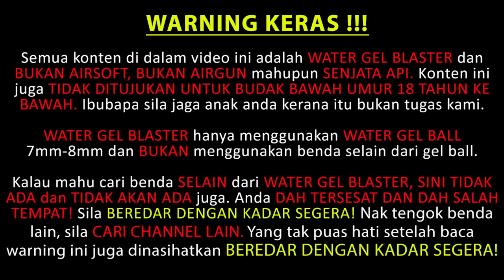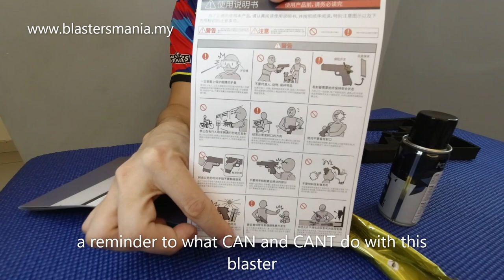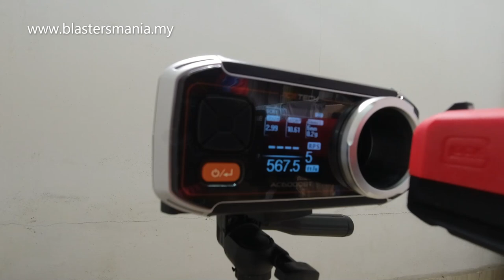EP274 - KUBLAI P3 (Unboxing, Review and FPS Testing) - Blasters Mania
Kublai P3 gel blaster. Smaller and shorter, but pack with a good kick. View the video for more detail